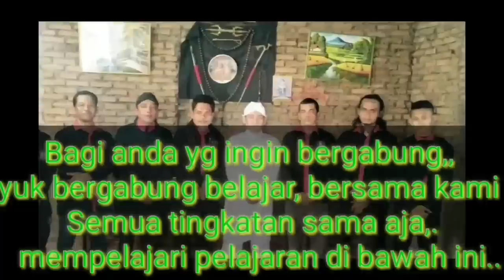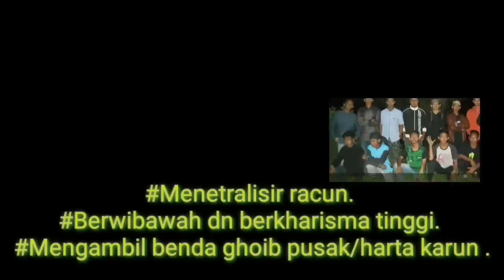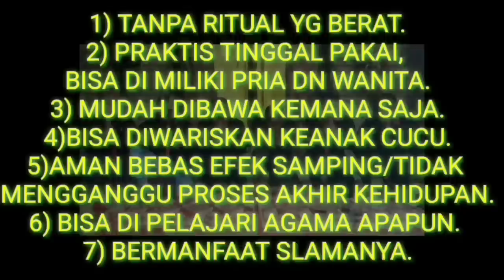#3. MAS KARYO TERANCAM PENJARA KARNA KASUS TUMBAL PESUGIHAN!!!